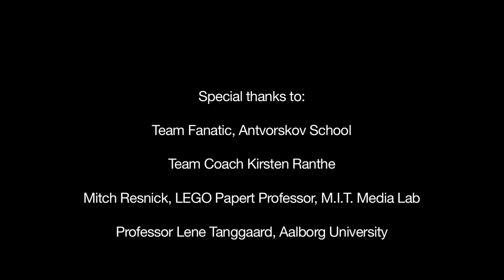Transforming teaching: "The Coach", a FIRST LEGO LEAGUE documentary. No closed captioning.